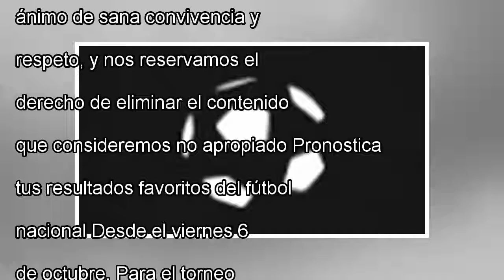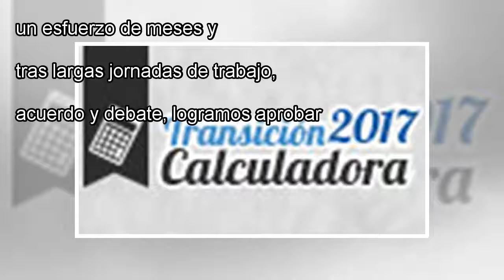Diario mexicano se burló de chile durante el sorteo del mundial de rusia 2018 by news today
— DIARIO RÉCORD (@record_mexico) 1 de diciembre de 2017 Guía de uso: Este es un espacio de libertad y por ello te pedimo...